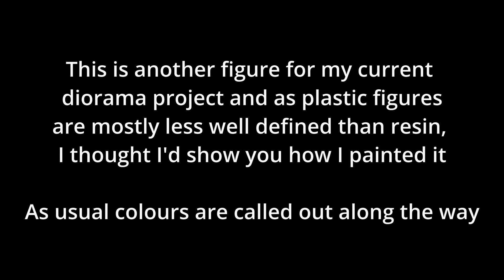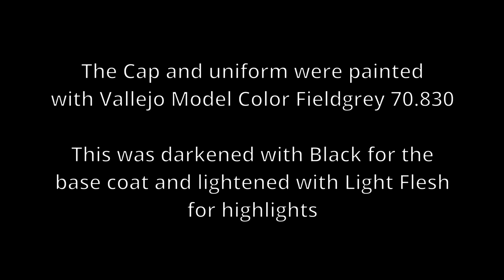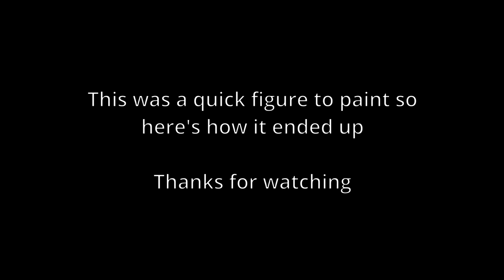Figure Painting 'My Way' - 1/35 Tamiya German Tank Ammo-loading Crew